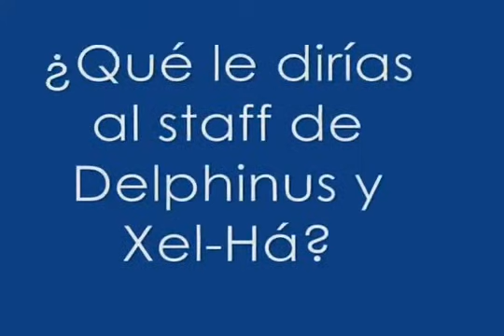Xel Há. Celebrities. Criss Angel visits Xel Há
Criss Angel, the American illusionist, stunt performer, musician, and actor visits Xel-Há.

Customer Service / Sales:

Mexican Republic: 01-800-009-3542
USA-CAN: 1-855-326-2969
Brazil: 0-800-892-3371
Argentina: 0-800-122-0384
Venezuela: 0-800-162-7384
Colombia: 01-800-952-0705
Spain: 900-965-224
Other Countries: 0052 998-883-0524